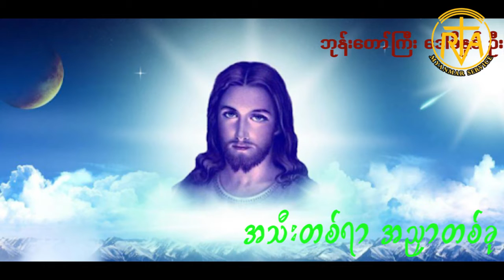အသီးတရာအညှာတစ်ခု အပိုင်း-၁၅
အသီးတရာအညှာတစ်ခု အစီအစဉ်အနေနဲ့  ဘုန်းဘုန်း ဒါမီနစ် ဂြိုဟ်တု မှ

 " ဘုရားရှာခြင်း - အပိုင်း-၁၅ " ကိုတင်ဆက်ပေးသွားမှာပါ